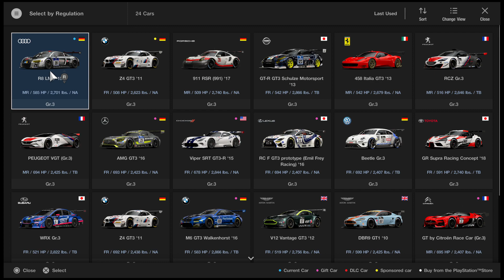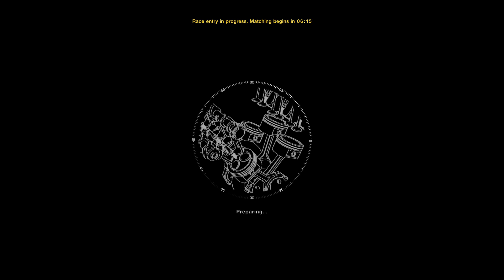Gran Turismo®SPORT_20200423052139DAILY RACE B_10TH